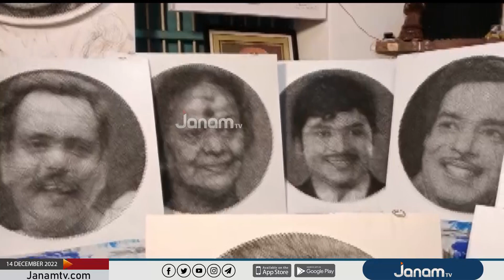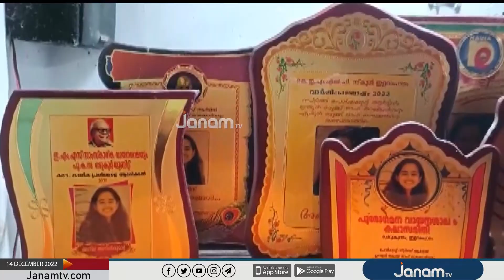മനോഹര ചിത്രങ്ങൾ നൂൽരേഖ ആർട്ടിലൂടെ നിർമ്മിക്കുകയാണ് ഒരു ആർക്കിടെക്ട് വിദ്യാർത്ഥിനി | JANAM TV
ഗാന്ധിയും,അംബേദ്കറും മുതൽ മലയാള സിനിമ താരങ്ങളുടെ വരെ മനോഹര ചിത്രങ്ങൾ നൂൽരേഖ ആർട്ടിലൂടെ നിർമ്മിക്കുകയാണ് ഒരു ആർക്കിടെക്ട് വിദ്യാർത്ഥിനി

NEWS ANCHOR :ARYASREE, LAKSHMI SHAJI